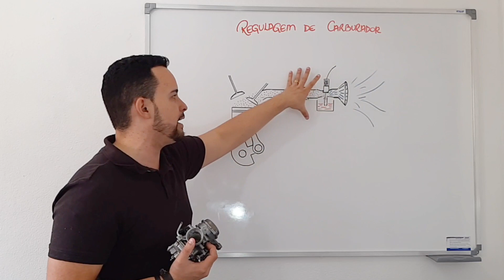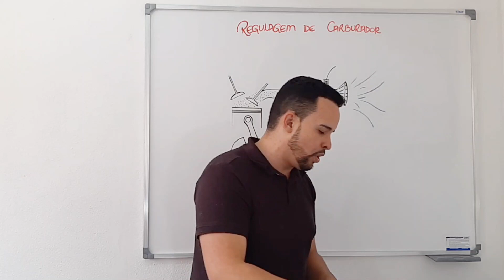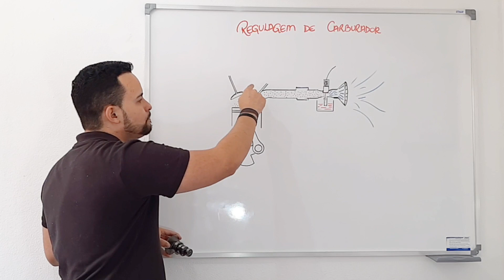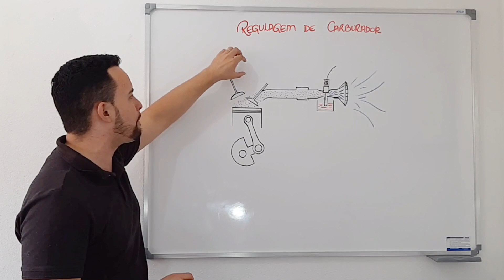O Primeiro Passo da Regulagem na Alimentação I Star Preparações